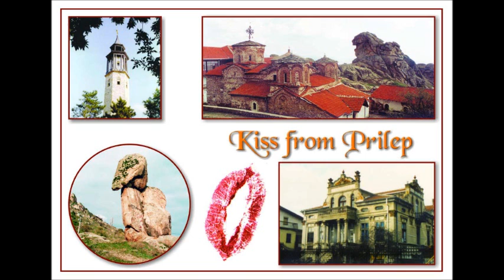Tehno Muda - Varvari ujedinite se !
Zlatko Krstevski je kralj balkanske umetničke psihodelije!